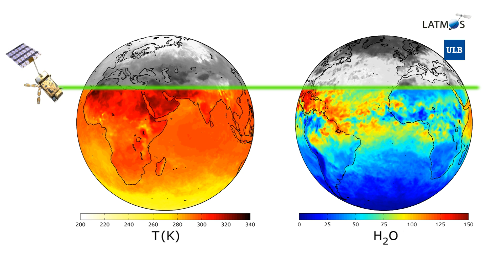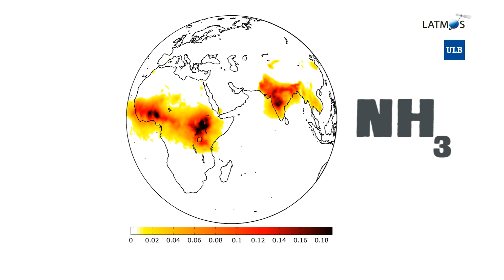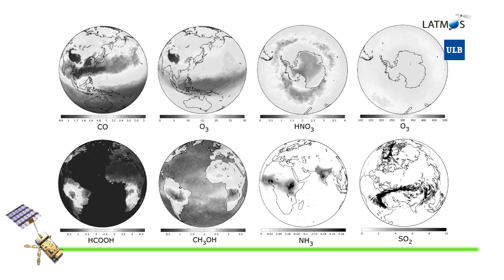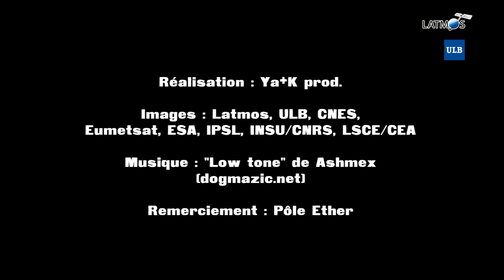IASI et la composition de l'atmosphère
English subtitles may be activated.
L'instrument IASI, lancé en 2006 sur le satellite MetOp-A, fournit des observations qui alimentent quotidiennement les modèles météorologiques de prévision du temps et permettent de surveiller la composition de l'atmosphère et son évolution en temps réel.
Il est possible d'activer les sous-titres anglais.